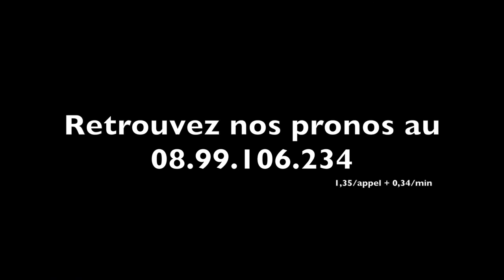MAX IZAAC évoque les chances de BRELAN DU VIVIER (103) samedi à Lisieux - A2TURF.COM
L'entraîneur Max IZAAC aura BRELAN DU VIVIER dans le premier rendez-vous samedi à Lisieux.
Sujet estimé, il va effectuer sa rentrée à cette occasion.
Son mentor nous livre ses impressions.